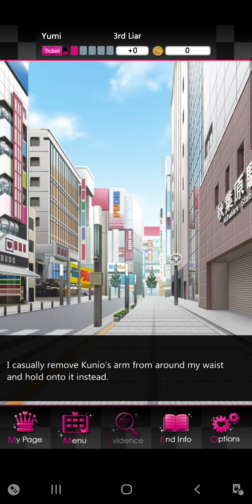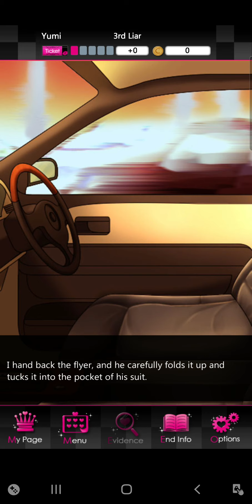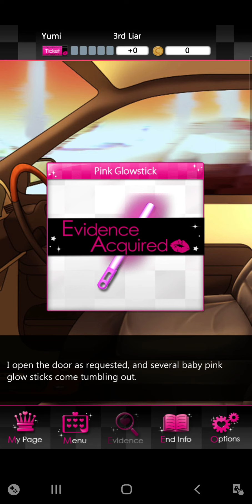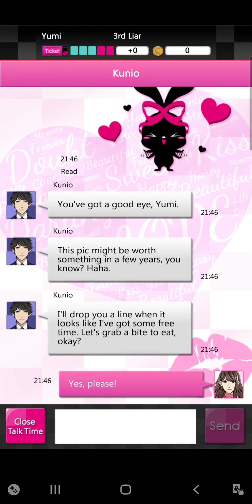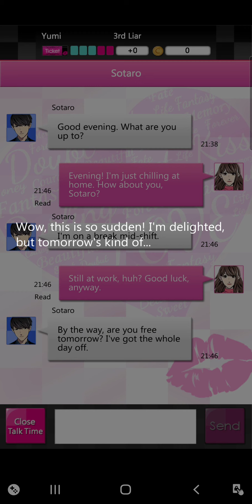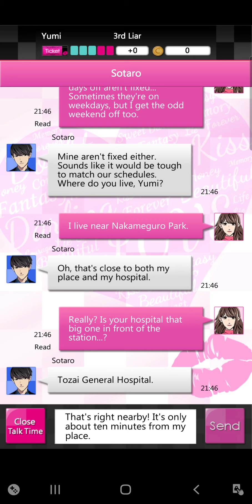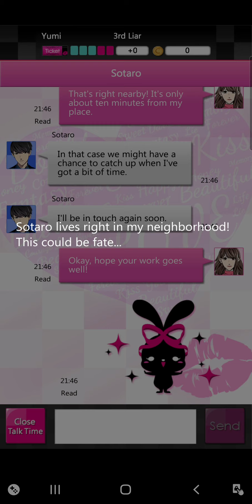Liar! Uncover the truth Otome Game - Liar 3 - Part 2 - Kunio